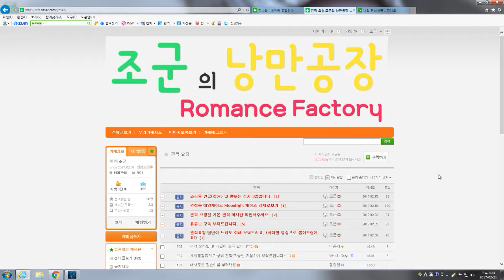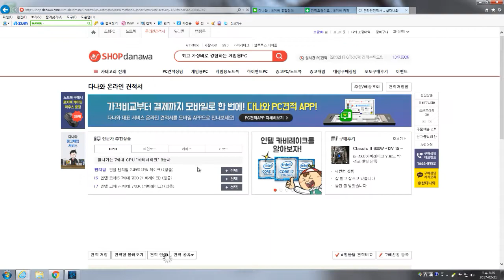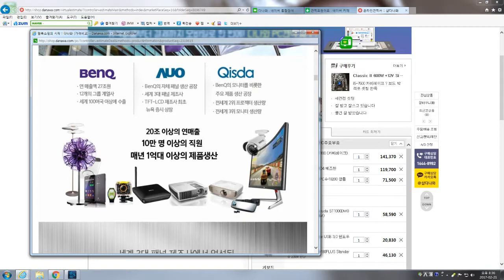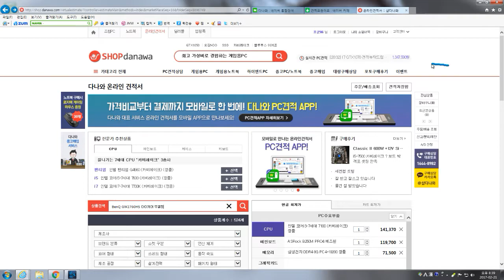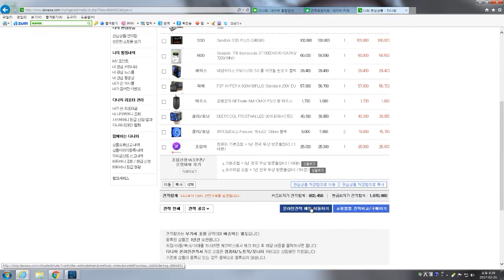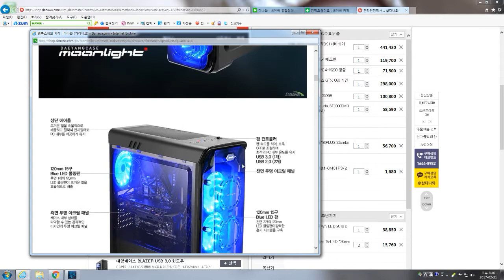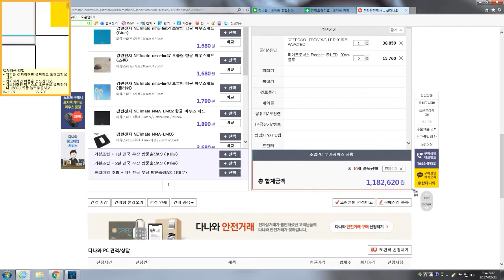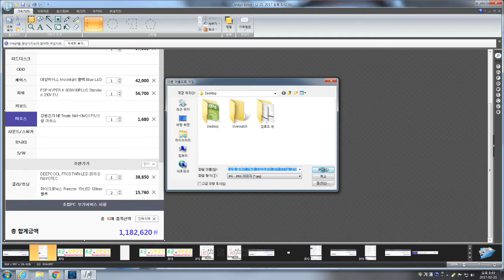[조군] 120만원 i7 7700K와 GTX 1060으로 기본적인 오버워치 상옵 플레이 7세대 조립컴퓨터! GTX님 견적